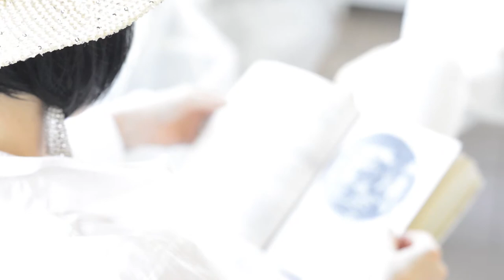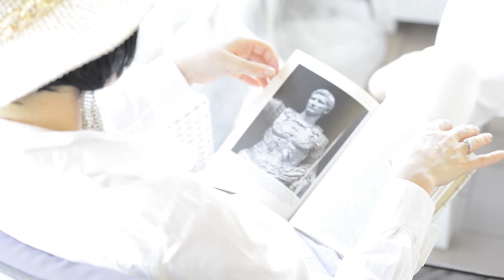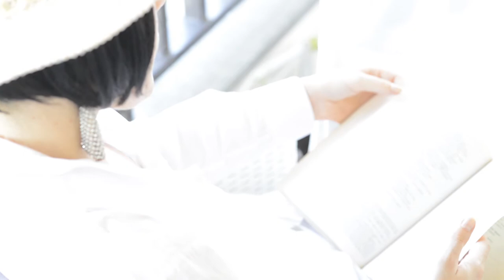Per Accidia: Mamma Mia! Ci risiamo.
La Comtesse è in Grecia, di bianco vestita e avvolta dal tepore dell'aria di mare. Mentre legge un poema epico ci parla del recentissimo sequel del film - musical Mamma Mia. Sarà geloso il fedele Ambrojo della sua dichiarazione d'amore a Andy Garcia?